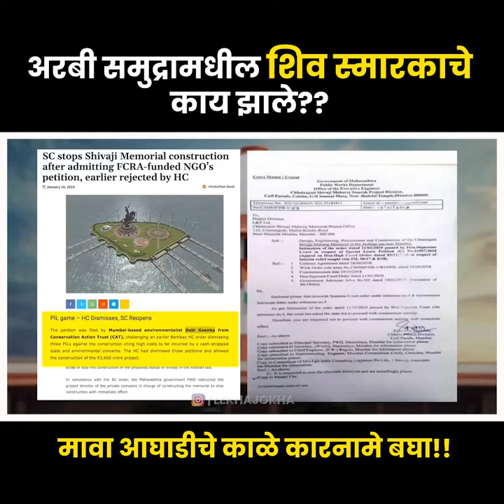शिवस्मारक नक्की कोणामुळे रखडलं...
अरबी समुद्रातील शिवस्मारक रखडले..
 यामागे महाविकास आघाडीचा मोठा हात